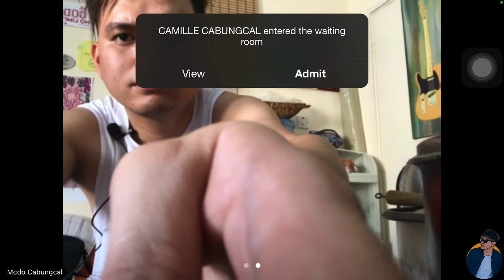KABAYAN KOOKING SHOW: Tinolang Manok ala Mckiboy | FIRST TIME MAGLUTO | Marc Cabungcal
First time magluto ni mayor
Buhay OFW

If you have any COMMENTS, SUGGESTIONS, or Video requests, don’t forget to leave it in the comment section!!

Stay Safe
Stay Home
Godbless